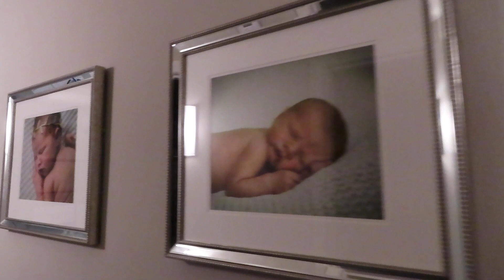DITL || Doctors Appointment With 2 Kids During Quarantine || Plans to Paint Our House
In this video I take you on a little Mini road trip with us. We have been quarantined out of town at my parents house for 3 months, and need to make a two hour trip back home to attend child/toddler wellness checkups, and to pick out a paint color for the interior of our home. I walk give you a mini tour of our house and go over some projects that have been in the works, and also discuss our plans to paint the rest of the house. I hope you enjoy this peek into our lives!!
XOXO,
Libby McCauslin

Libby McCauslin
321 SE County Road, SE AA Hwy
Blue Springs, MO 64014